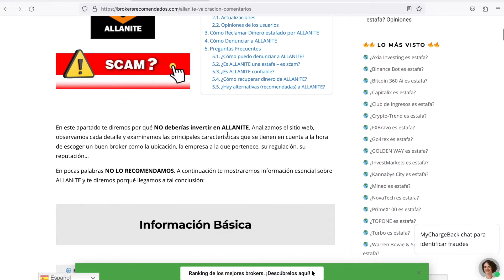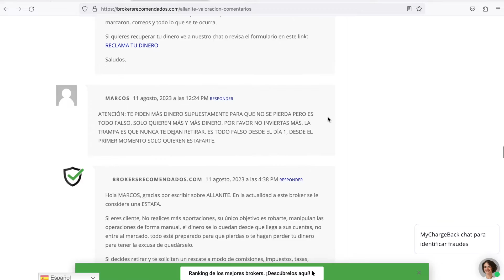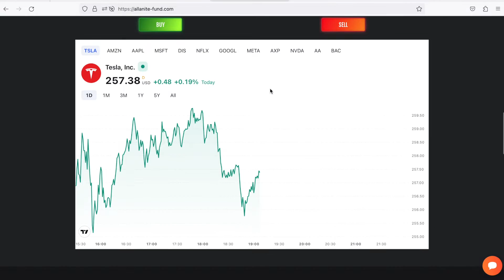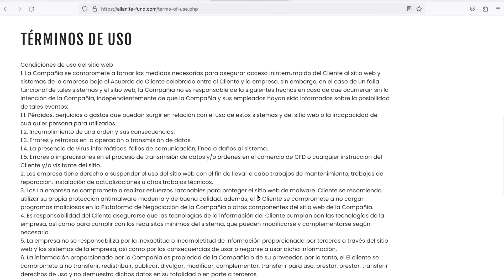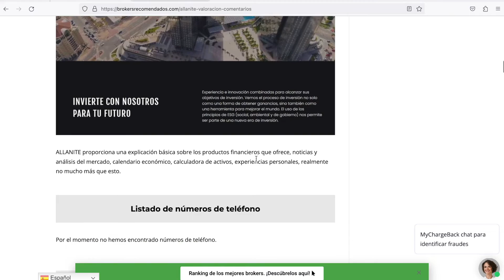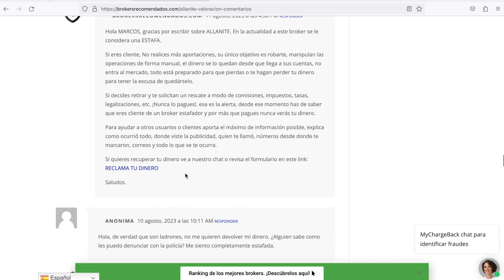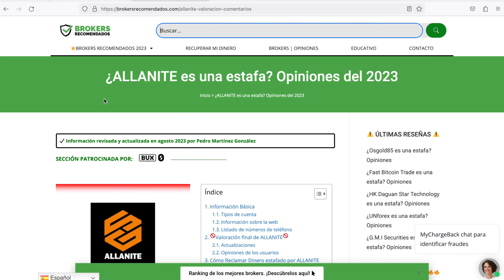ALLANITE - ANÁLISIS - ⚠️ ¿ES O NO UNA ESTAFA?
Aquí puedes leer más a fondo la reseña sobre esta empresa y revisar las actualizaciones más recientes sobre ella y los comentarios de los usuarios

En este video hacemos el análisis de ALLANITE y te comentamos si es o no una opción recomendable para invertir.

Luego de revisar los siguientes aspectos:

- Reputación de la empresa: 🗣️
Tiene malos comentarios, tienen muchas quejas, algo común en las empresas que tienen malas prácticas con sus clientes.

- No tiene regulación: 👎
Tener una regulación de un paraíso fiscal equivale a no tener regulación (Vanuatu, Seychelles, San Vicente y Las Granadinas, Islas Marshall, entre otros).

- No tiene información legal completa en su página web: ❎
No tienen en los términos y condiciones el nombre legal de la empresa, su ubicación real o su regulación.

- No tiene ubicación clara o segura: 🆘
No dicen abiertamente dónde están ubicados o están en algún paraíso fiscal.

- Soporte o atención al cliente de pésimo acceso: 📵
 No hay varios números de atención al cliente o solo hay un formulario para ponerse en contacto con la empresa.

- Ofrece rentabilidades demasiado altas: 📈
 Si es tann bueno, hay que dudar. El dinero no se genera tan fácil.

Podemos concluir que no es una opción recomendable para invertir y que muy seguramente, perderás tu dinero.